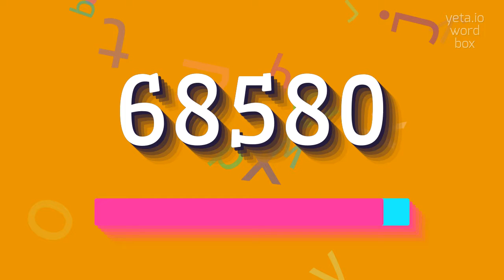How to say "68580"! (High Quality Voices)